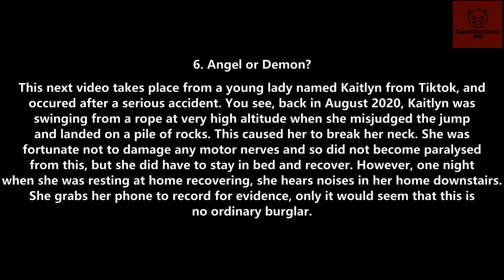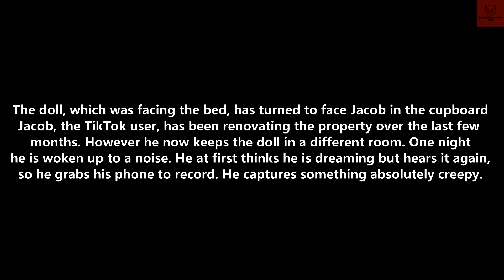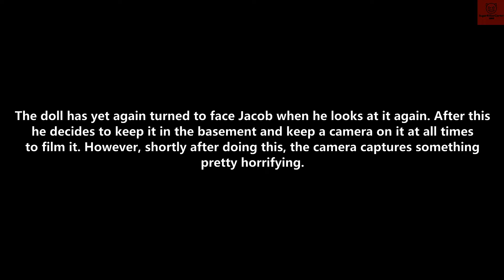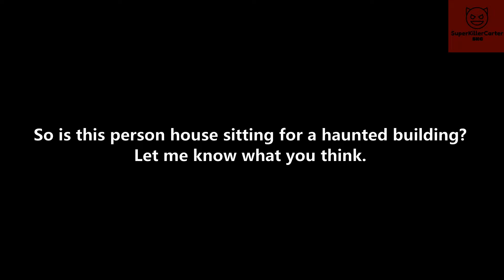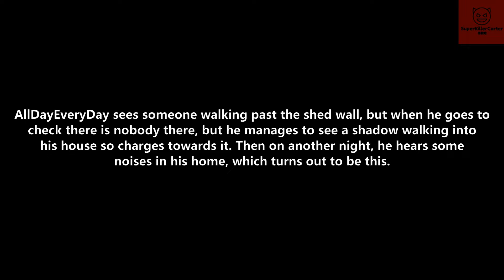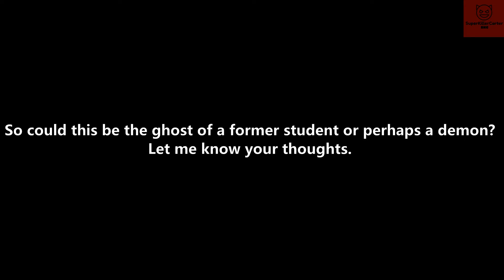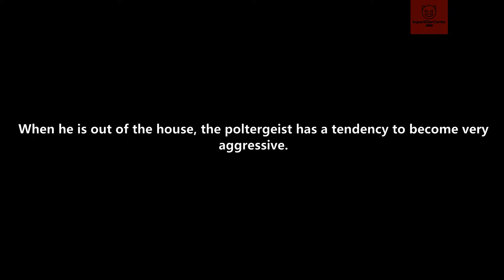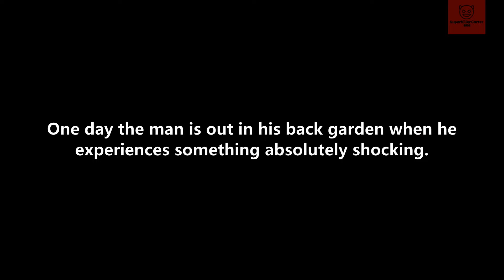6 SCARY Ghost Videos That Are PURE NIGHTMARE FUEL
Hello and welcome to another compilation of 6 more spooky ghost videos to get your heart pumping! Today we have a ghostly visit to a woman recovering from an injury. We then have a jester clown doll that seems to be haunted. We then have a guy house sitting for a haunted house and he wants to get some of the action on camera. Then we go to a recently bought farm house that seems to have a ghostly visitor. Then we go to a haunted school where a teacher tries to film the kids pranking him, but all goes wrong. Lastly we go to a man in Poland who is experiencing poltergeist activity in his house. Links to original sources below: